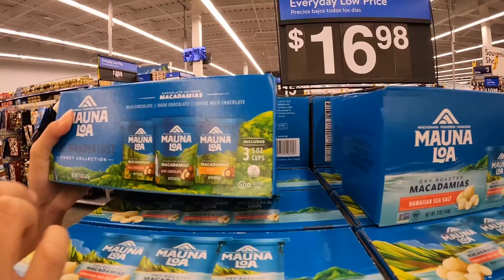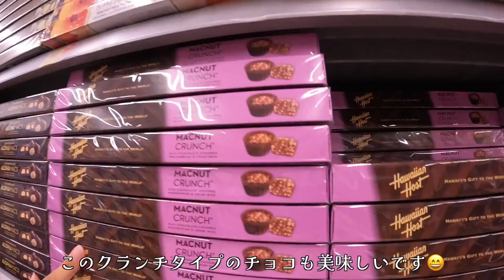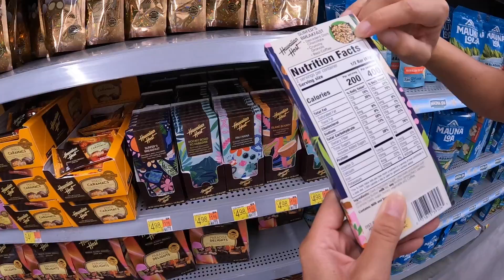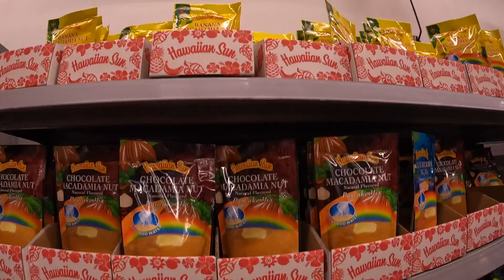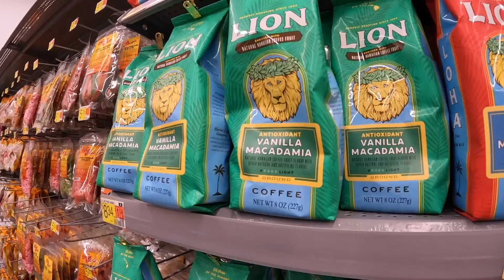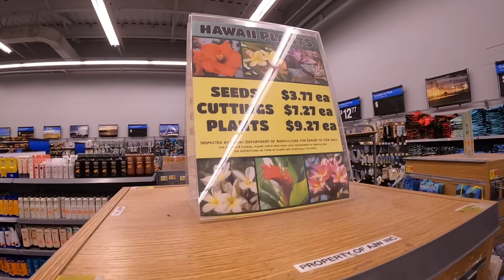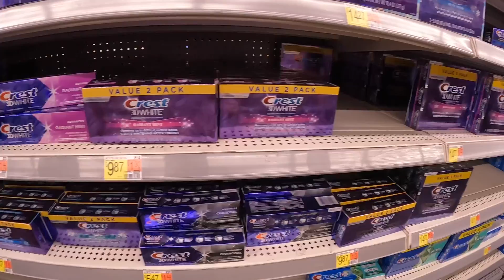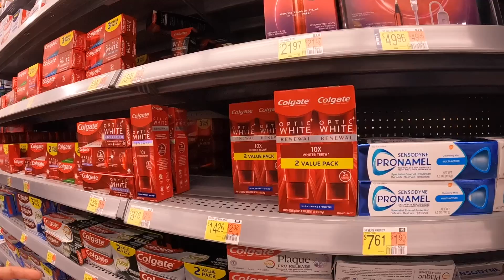【ハワイ】安くてお得なプチプラお土産を探せ！衝撃プライス商品を発見！これを買うならWalmartが一番安い！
ディスカウントストア『Walmart』✨
物価高でも賢くお買い物♪
ハワイ定番土産も激安価格でGET👍

【ALOHANA CLUB】ハワイのプライベートツアー